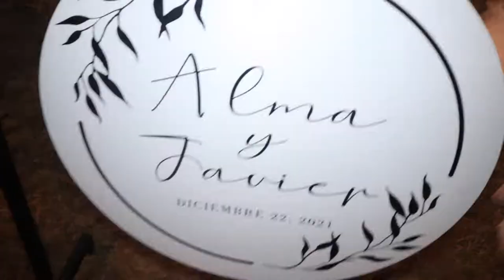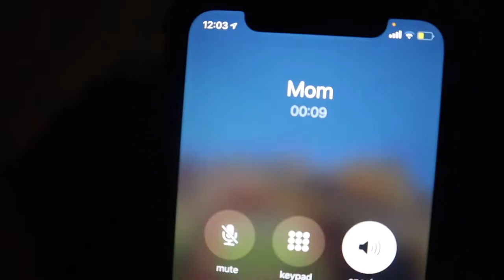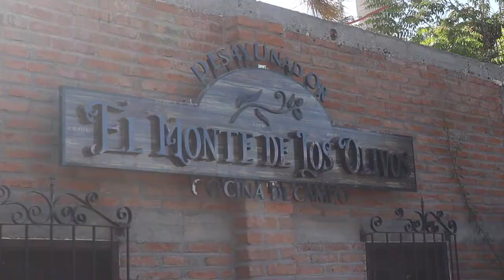YOU WONT BELIEVE EVERYTHING WE DID! | Los Mochis, Sinaloa Vlog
Yo what's up this your boy Jorge,  I hope you guys enjoyed my NEW video!